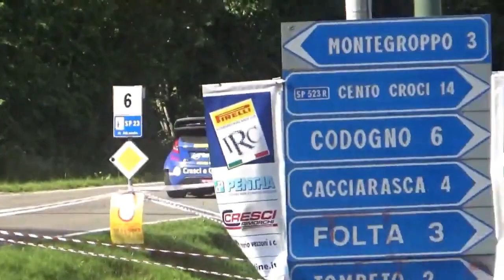BEST OF RALLY 2023 | CRASHES & MISTAKES